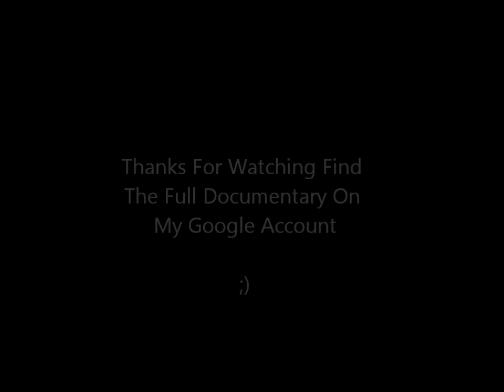Animals Of Natural History Museum Alive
maybe someday you might encounter these creatures in your museum you visit too at night?

i have no coptright infringement to BBC & Disney Soundtrack